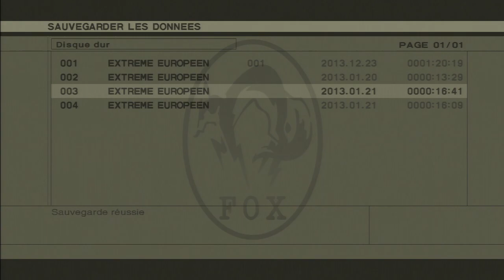MGS3 HD Edition - 1:16:35 Foxhound Speedrun - Part 5/16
Play time : 0:16:41 [Hikari's play time : 0:16:20]

The Pain fight : I'm faster than Hikari because I throw only 1 grenade during the second part of the fight, whereas Hikari throws 2 grenades. Saves 5 seconds according to him.
Little mistake at 1:55...

Done on the French PAL PS3 version.